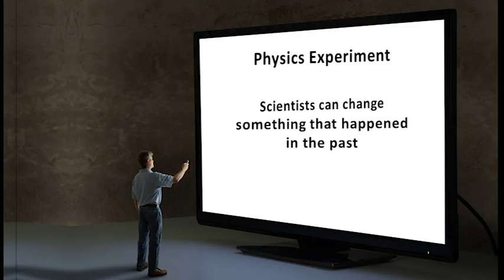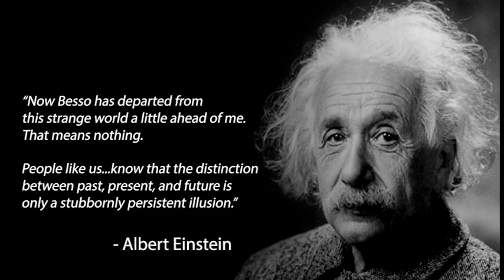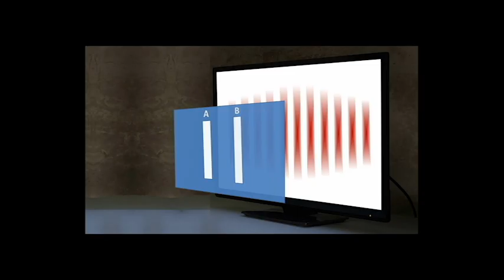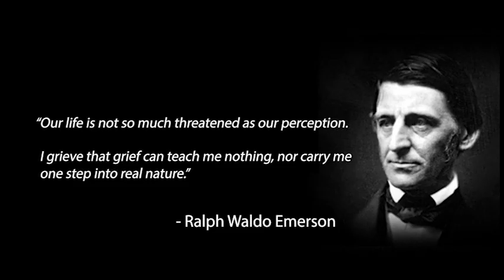Does Death Exist? New Theory Says 'No'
What happens when you die?  A new scientific theory by one of Time Magazine's "100 Most Influential People," Robert Lanza, says death isn’t the end.